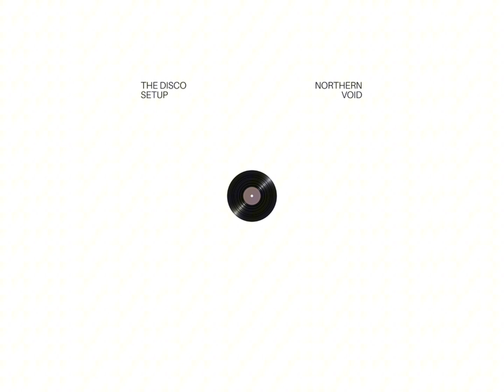NORTHERN VOID — Sporadic Depression (2024)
NORTHERN VOID — THE DISCO SETUP

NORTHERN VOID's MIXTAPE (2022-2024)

*Support me —
  * BTC: 1KZbFHhEUoZmx56ratEs9LRnNJwQ6QCkJG
  * TON: UQA4XpVH6g10gkbNEbAFwGR_u_UKaXKp0yGGLl7JAB_eP44G